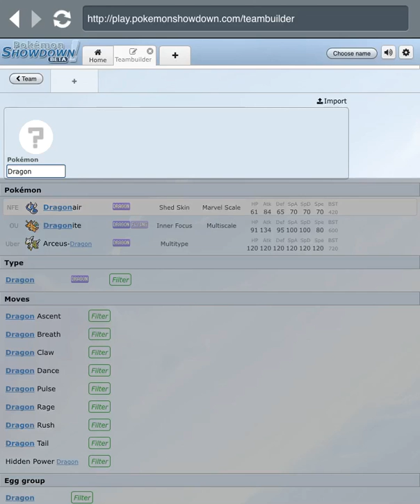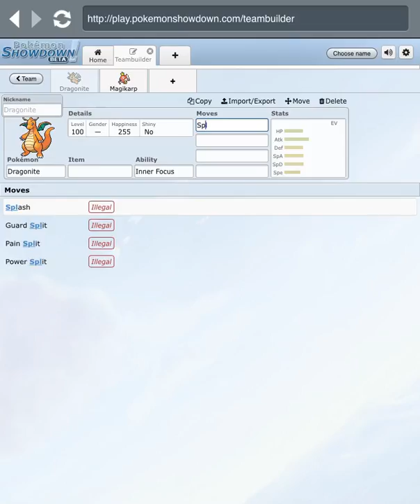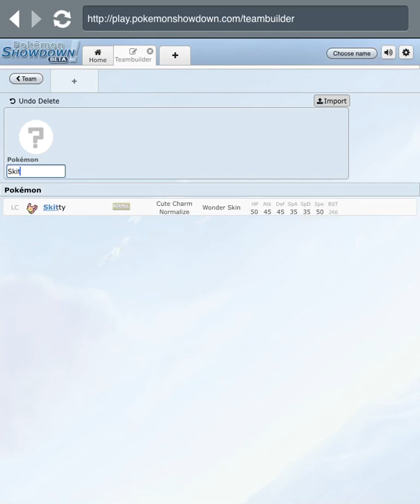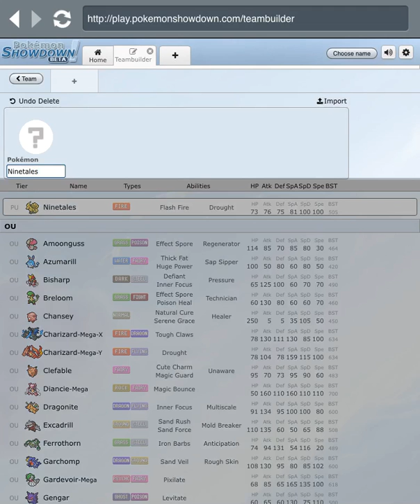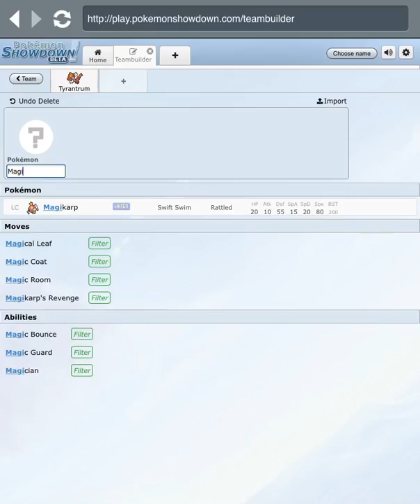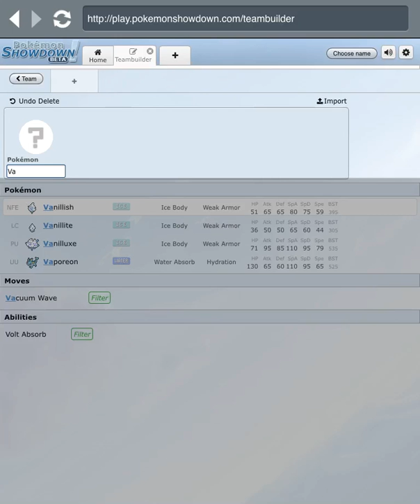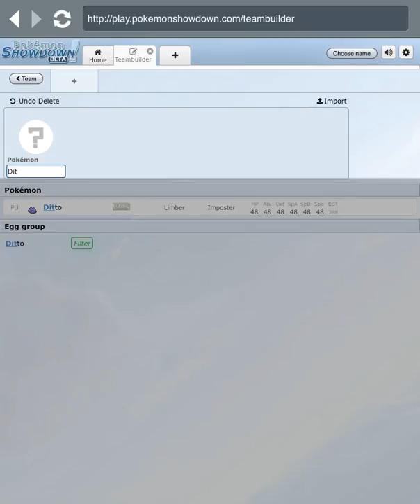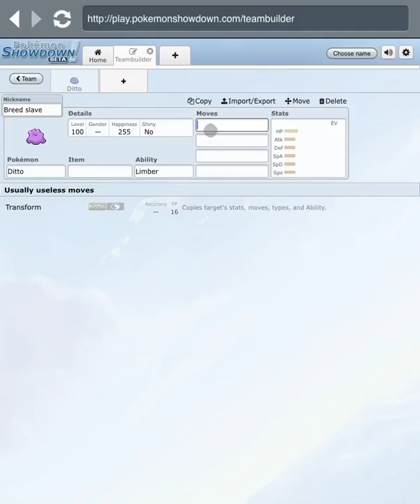Strange Pokemon breeding pairs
I don't own Pokemon Nintendo and game Freack do
Pokemon breeding was introduced in generation two but since then there was some odd breeding pairs
That's why in this video I will be talking about odd Pokemon breeding pairs do get some pop corn and sit back and relax as I go though odd Pokemon breeding pairs enjoy 🙂